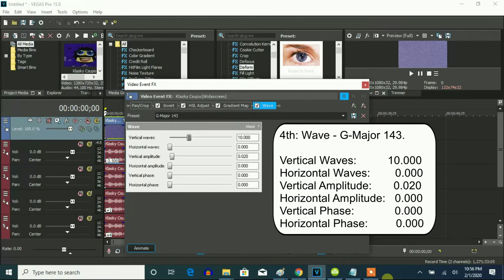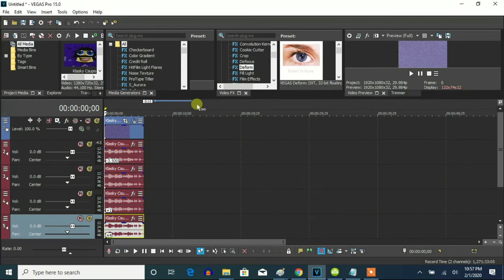How To Make G-Major 143 On Vegas Pro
Instructions:

Apply Invert

Apply Color Exchange and edit:
Color 2: Blue

Apply Wave and edit:
Peaks: 5
Amplitude: 20
Speed: 0
Offset: 0

Pitches:
80
95
100
125

Effect by VideoEffects 2018